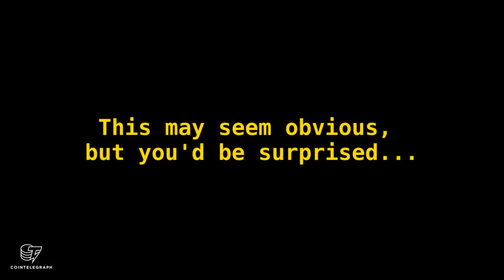How to Invest in Cryptocurrencies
How to invest in Altcoins
How to invest in bitcoin
How to invest in yourself
How to invest in SEO

There is a lot of hype and excitement right now in the world of cryptocurrencies.